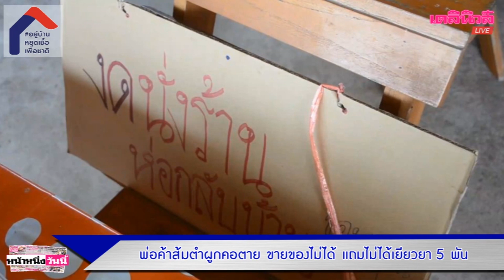สลด พ่อค้าส้มตำผูกคอตาย เครียดขายของไม่ได้ ไร้เยียวยา ด้านคนจนต่อแถวรับ20บาท|เดลิ[HOT]นิวส์ 240463